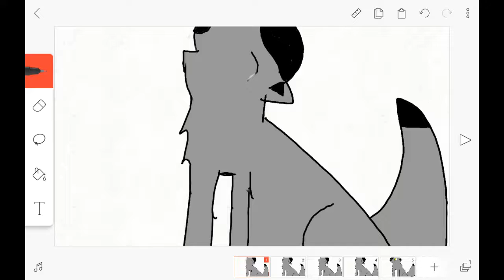A wolf howling and a dog waging his tail